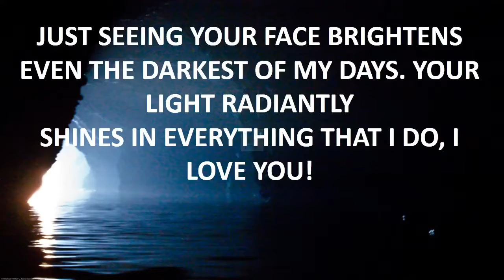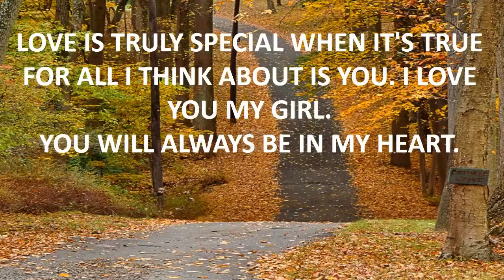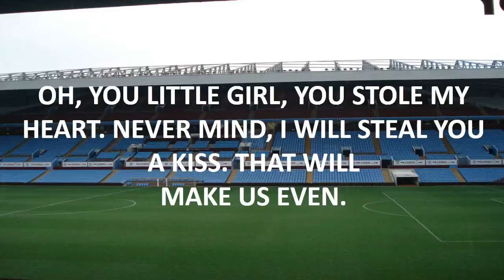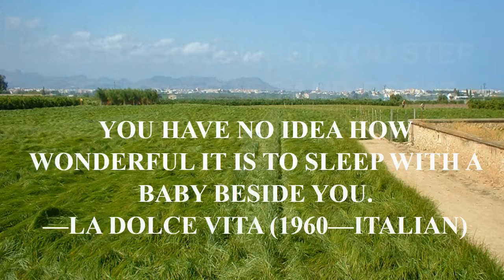funny j roc quote.mp4